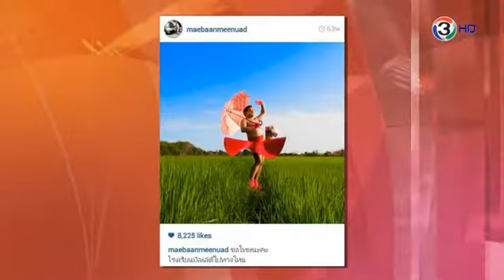กาละแมร์ - ถ้าจะจัดงานวันเกิดให้ตัวเองคนเดียวควรจัดงานอย่างไรดี? ออกอากาศวันที่ 9 กันยายน 2557